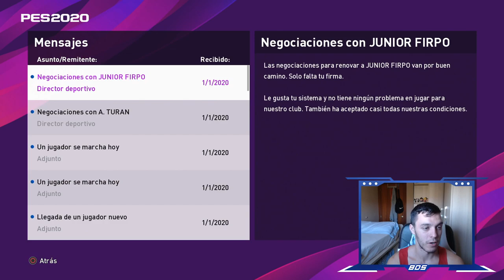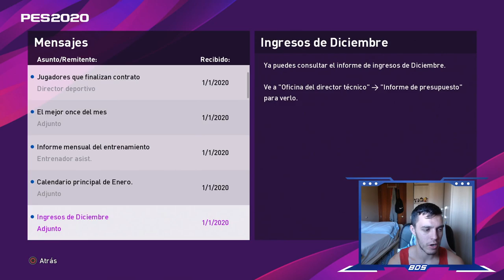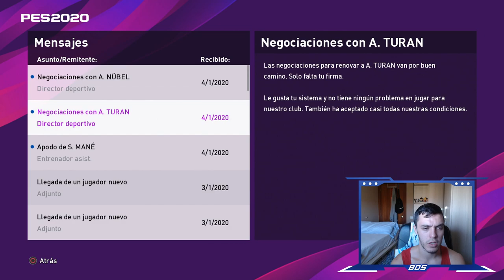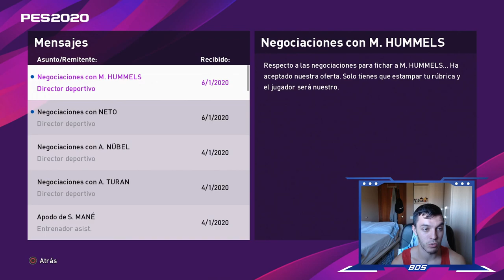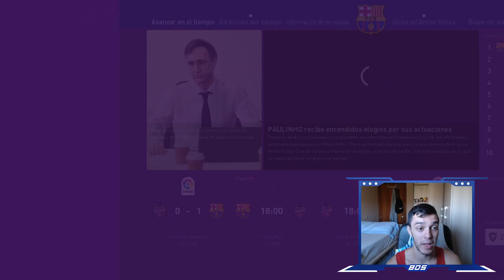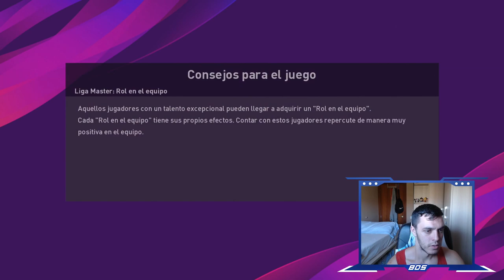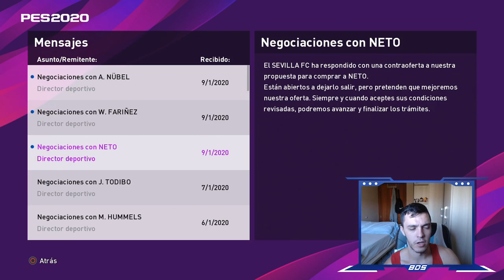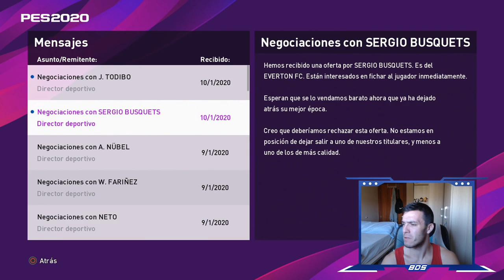PES 2020 LIGA MASTER | BARCELONA | FICHAJES GRATIS #8